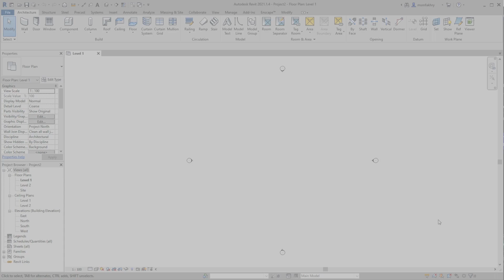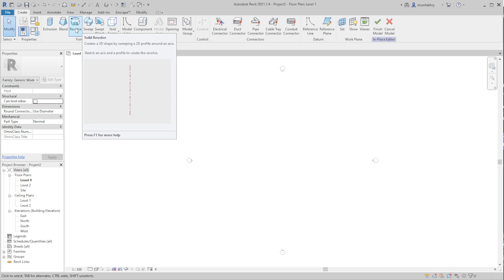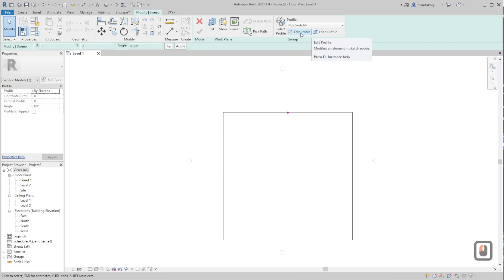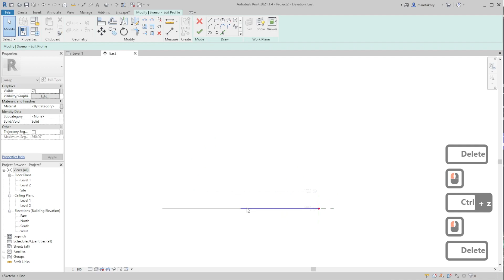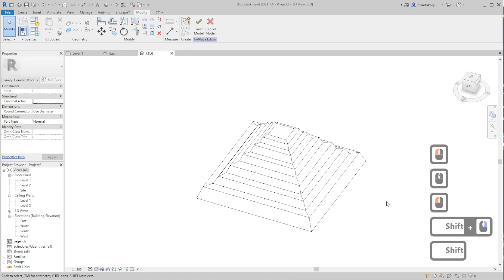هرم سقارة عبر أداة سويب على ريفيت | Sweep in Revit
Project Files ملفات المشروع

Modeling Djoser pyramid to master Sweep tool in Revit